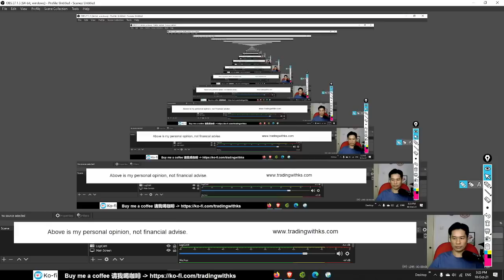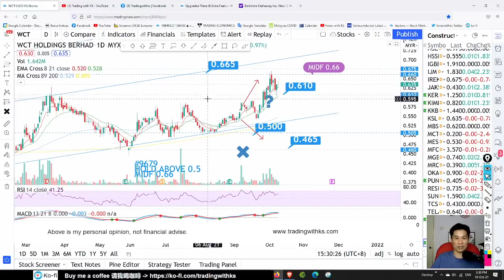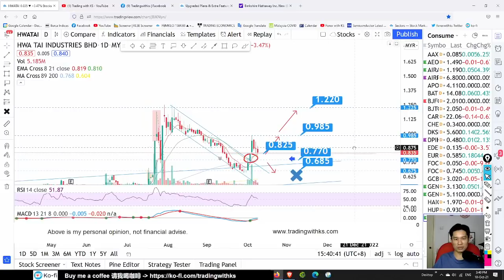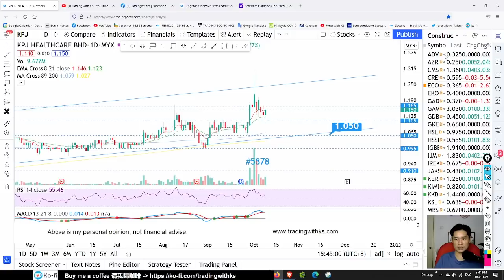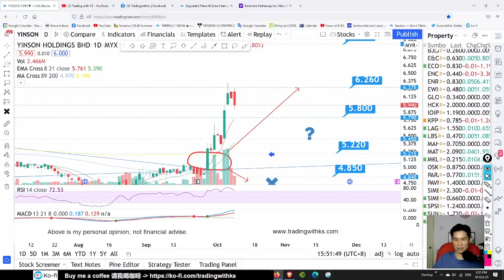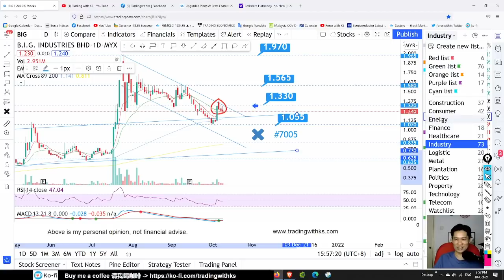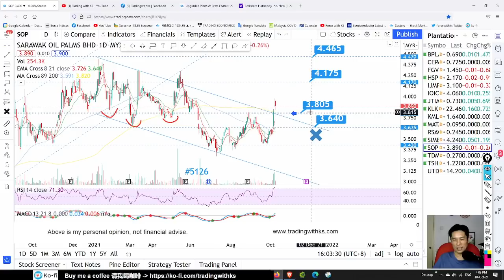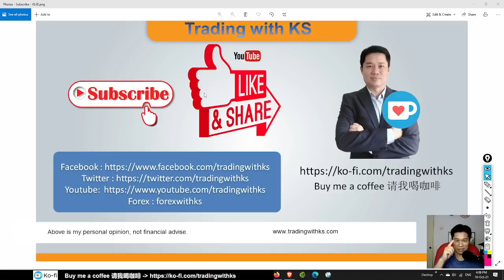KS看股- 周末马股KLSE分享 - 10-10-2021 - 每周股票回顾 ! 看看 能量股 种植股 等等 ! FPI KLK OWG DIALOG YINSON KKB THETA MIECO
这是我关于交易 KLSE 的故事。今天的故事是关于 FPI KLK OWG DIALOG YINSON KKB THETA MIECO SYF BIG SIMEPLT TSH BPLANT KLK MATANG HAPLANT SOP FGV KIMLOONG TDM PCHEM KKB KGB YINSON BJTOTO AIRASIA HWATAI KGB YINSON HENGYUAN HIBISCS ARMADA PETRONM SAPNRG AIRASIA LAGENDA GCB AEONCR SCNWOLF BIG AIRASIA HWATAI D&O GENTING CTOS DAIBOCHI KPJ ECONBHD WCT UOADEV SLVEST BPPLAS CYPARK

OPEN TradingView account here!

Open a Rakuten Trade Stock trading account here !